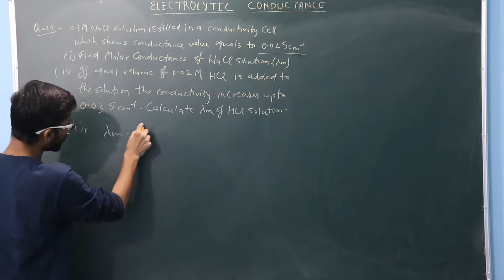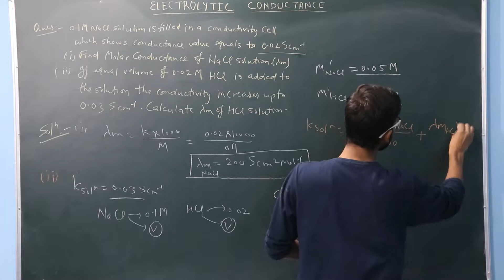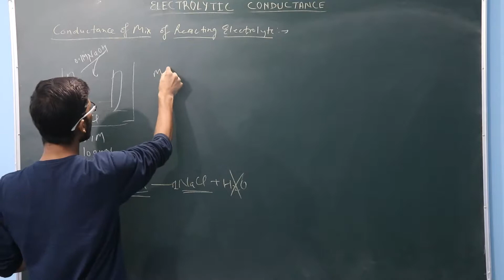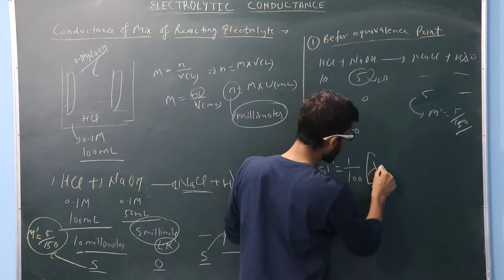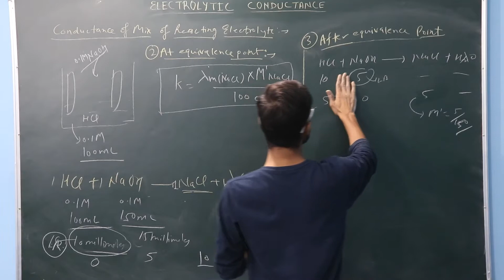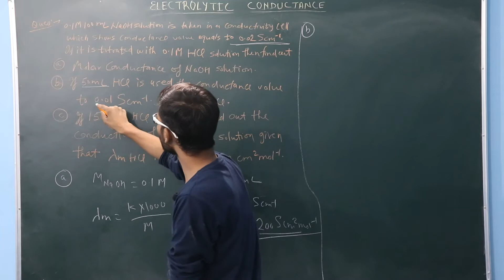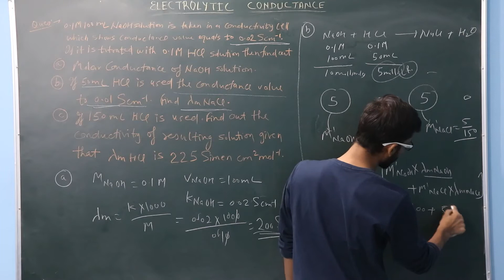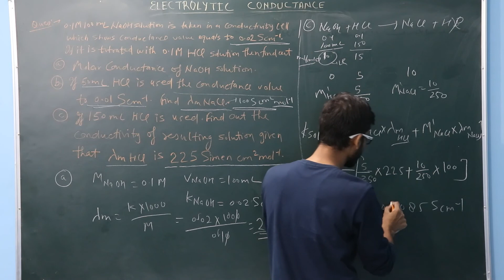Electrochemistry lecture 18